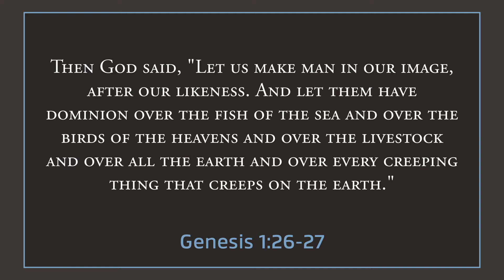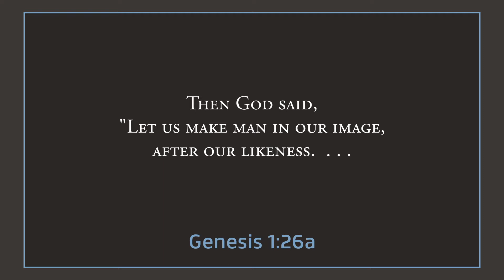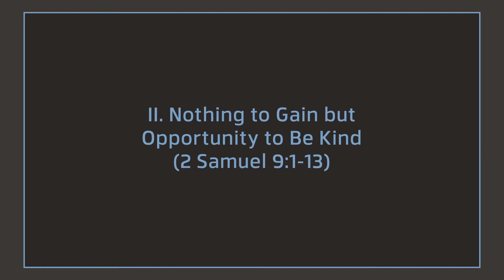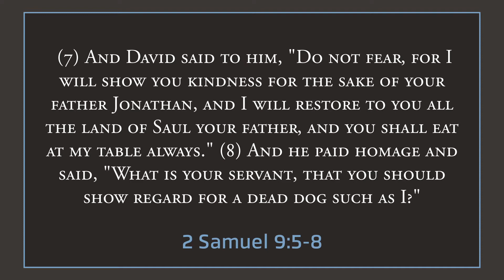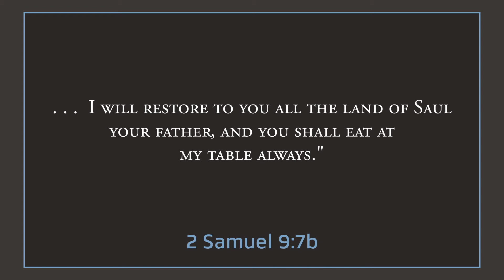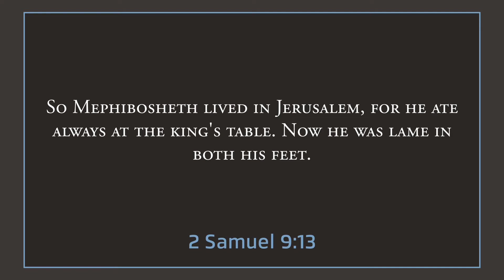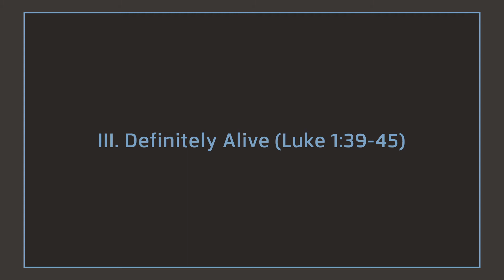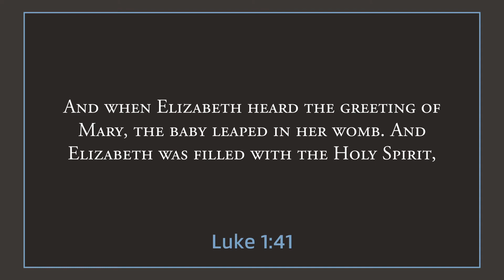Sanctity of Life Sunday - Pastor Jim Schultz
Pastor Jim Schultz preaches on the sanctity of human life. Message texts; Genesis 1:26-27, 2 Samuel 9:1-13, Luke 1:39-45. Message given at Hillside Evangelical Free Church on Whidbey Island.